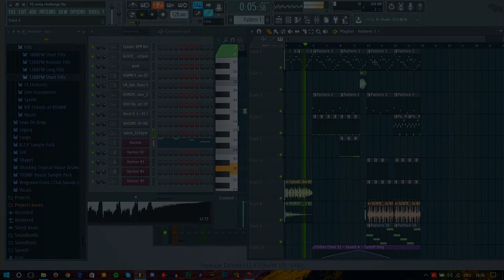10SoundsChallenge ~ Goat Swag Edition + Extra Goat Outro :D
I made the 10SoundsChallenge by EDWAN & ARCADE and a special outro song in Future House style too ^^